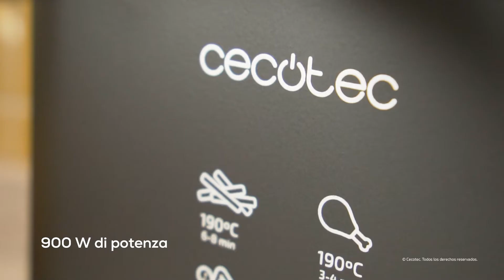Friggitrice d'olio - CLEANFRY ADVANCE 1500 INOX / BLACK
CleanFry Advance 1500 Inox
Friggitrice elettrica da 1,5 litri in acciaio inossidabile con filtro OilCleaner che mantiene l’olio pulito, vaschetta estraibile, 900 W di potenza, coperchio con finestrella e filtro anti-odori. Friggitrice di alta gamma da 1,5 l di capacità d’olio, ideale per friggere piccole quantità di patate fritte, pollo o pesce.